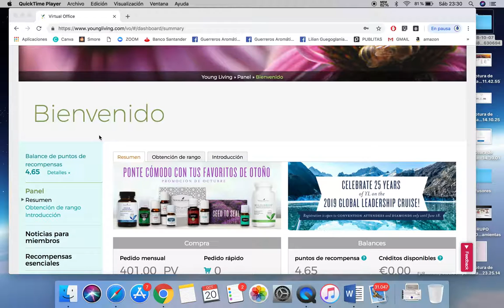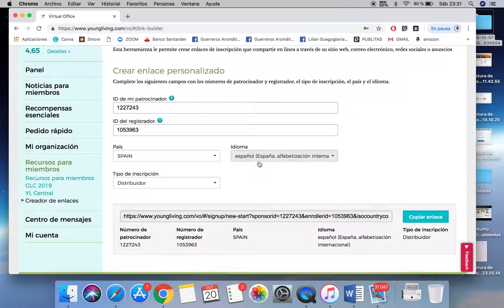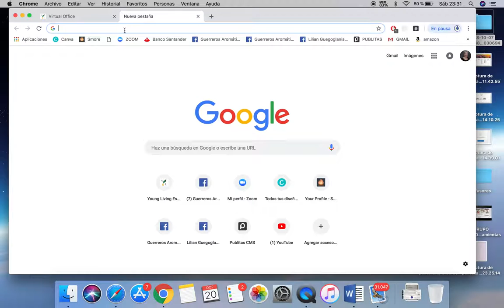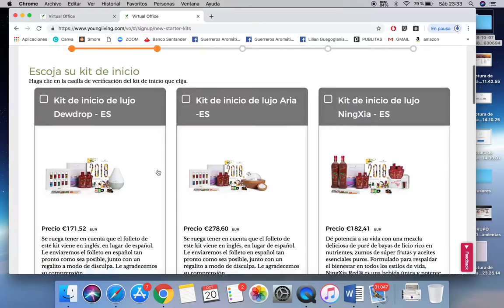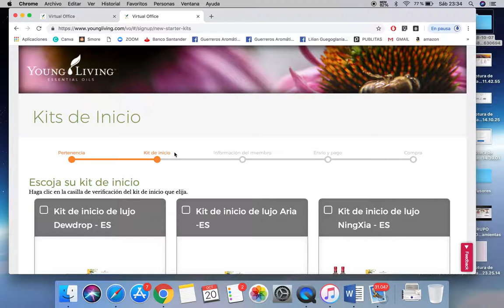Creador de enlaces de inscripción en tu oficina virtual